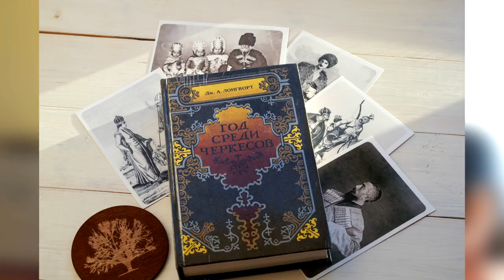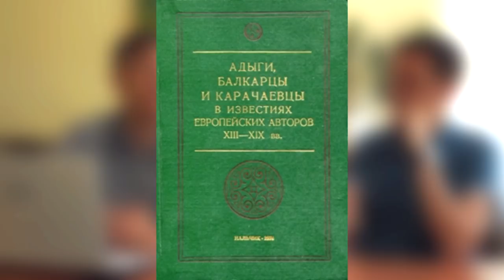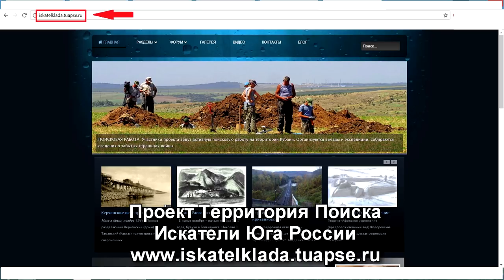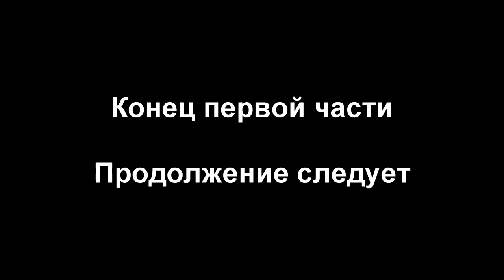Иностранцы в Черкесии 19-го века (Часть 1. Вступление)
Немецкий живописец Теодор Горшельт, чешский биолог Фридрих Коленати, американский путешественник Джордж Дитсон и немецкий Мориц Вагнер, английский художник и путешественник Уильям Симпсон, швейцарский художник Иоганн Мейер. Все эти люди в первой половине 19-го века путешествовали вдоль побережья Черного моря и по берегам Кубани, гуляли по улицам Екатеринодара и Геленджика, обследовали в Крымскую войну оставленные Россией форты на побережье. Многие из них бывали внутри Черкесии, видели быт ее жителей с одной стороны, или Кавказскую войну с другой. И все они много интересного рассказывали про черкесов и казаков. Части работ, посвященные нашему краю, были переведены с немецкого и английского языков и впервые публикуются в длинном интервью с историком Константином Скиба, разделенном на несколько серий. Кроме того, впервые публикуются уникальные рисунки с места событий, прямиком из 19-го века. Многое из этого станет открытием и будет использоваться в научных работах. Но вы узнаете об этом первыми.